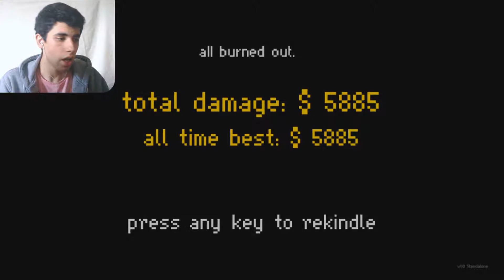AND I SET FIREE! TO EVERYTHING! ► Not Everything Is Flammable ◄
If you're a pyromaniac, this video is for you! Come set fire to everything you see!

I'm seriously terrible at writing descriptions, holy shit..